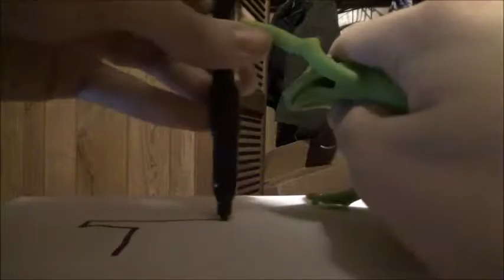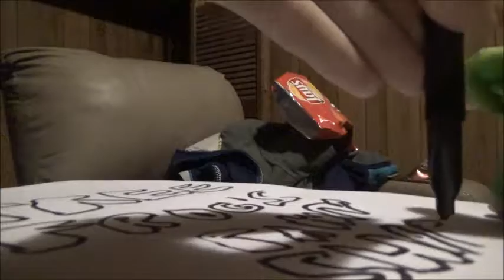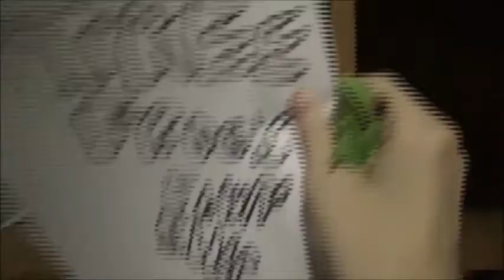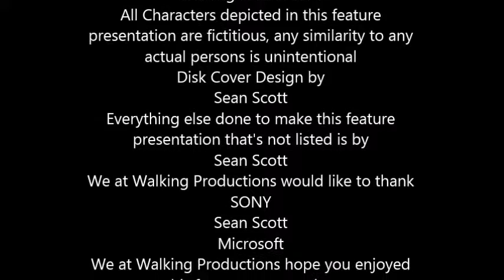TREEFROG Season 1 Episode 4 Another Business Preparation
The Fourth episode of Treefrog the TV series